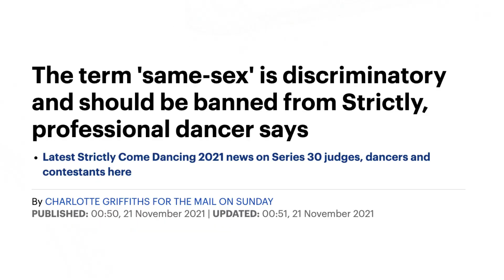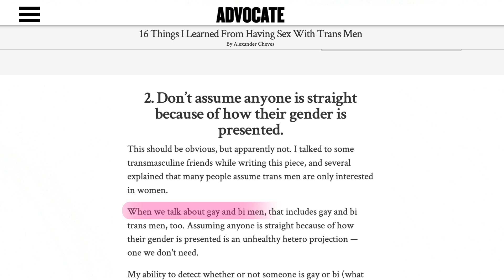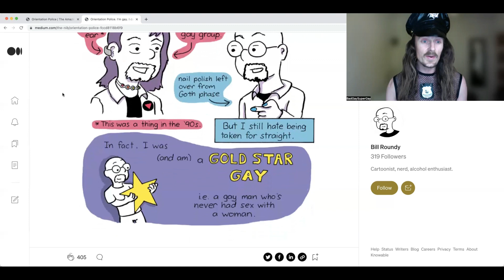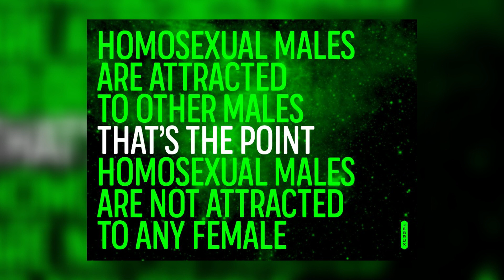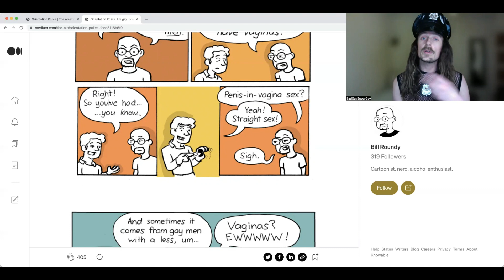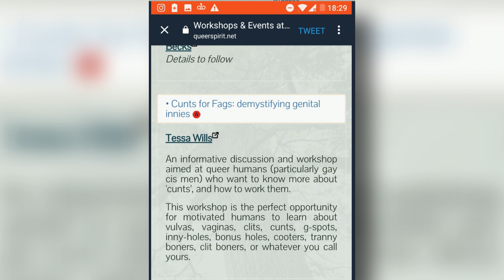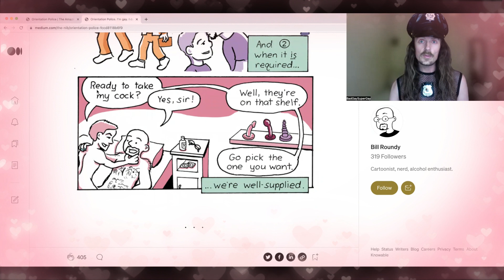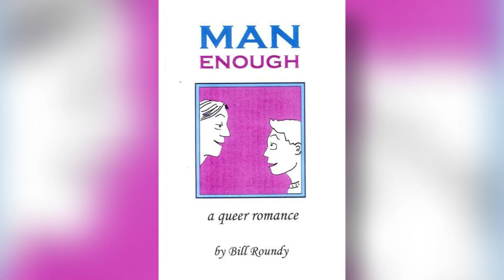Do gay men have vaginas? (or: The Gold Star Gay & The Vulva of Truth)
When did the idea that "some gay men have vaginas" begin to take hold? I went on a little quest to unpack this homophobic gender woo and stumbled upon a rather disturbing source...

Features musical snippets by Shania Twain, George Michael, Freddie Mercury, Marvin Gay & Tammi Terrell, Frozen, Ace, a special appearance by Gollum, and a snippet of new parody song 'Lady Garden'.